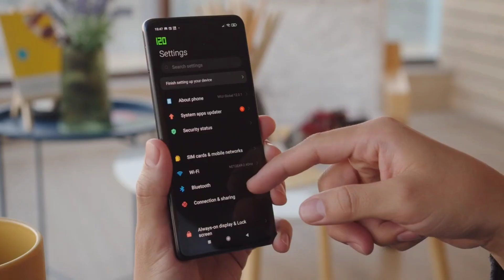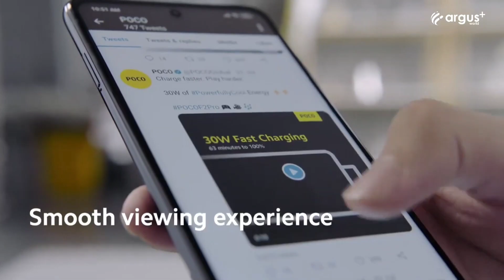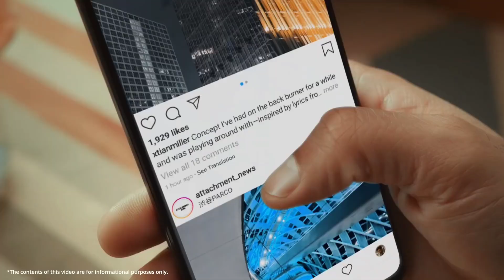Redmi Note 11 Pro Max - Review | First Look | Snapdragon 860 Chipset, 108MP Quad Camera | Renders.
Your Quaries :-

redmi note 11 pro max malayalam
redmi note 11 pro max tamil
redmi note 11 pro unboxing technical guruji

Today In This Video we Will talk About Redmi Note 11 Pro Max - Specification, Price and Launch Date in India Confirm.

My Gadgets :-
1.My DSLR Camera
2. My Microphone
3. My Studio Lights
4. My Laptop
5. My Tripod
6. My Vlog Camera
7. My Smartphone
8. My Studio Green Screen
9. My Studio Wallpaper